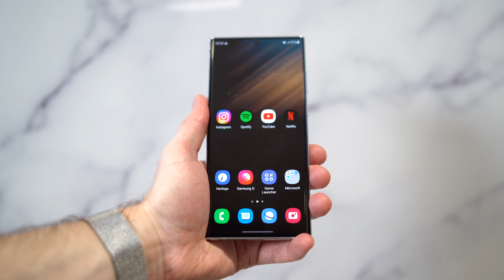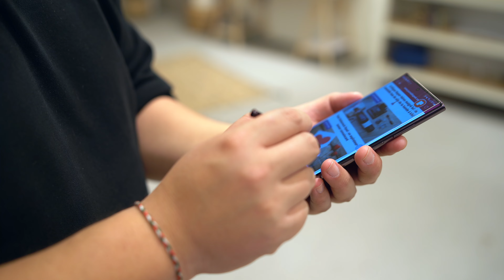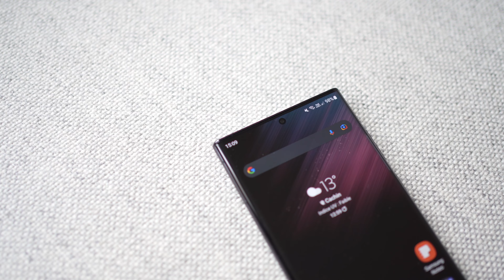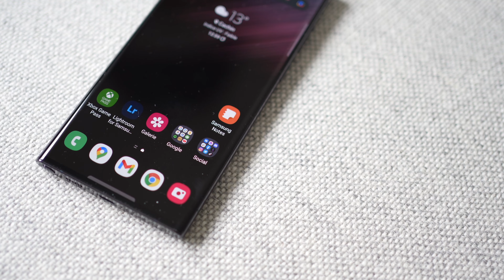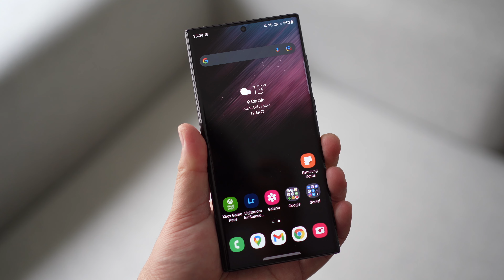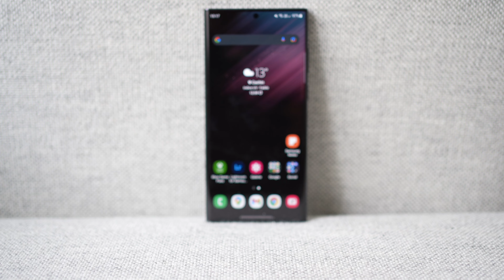Test Galaxy S22 Ultra, la bonne NOTE signée Samsung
Aujourd’hui, on s’intéresse au Samsung Galaxy S22 Ultra avec son grand écran mais surtout son S Pen, son design qui n’est pas sans rappeler les feux Galaxy Note ou encore son nouveau SoC Exynos 2200 développé avec AMD. Le Samsung Galaxy S22 Ultra se présente comme la fusion entre le S21 Ultra et le Note20 Ultra. Est-ce l’appareil dont rêvent tous les Geeks ? Réponse dans ce test du Samsung Galaxy S22 Ultra !

⚠️ Plus d’infos ❓ Suivez le guide 👇

🚩 Où l'acheter au meilleur prix ?

⚠️ Vous pouvez également nous suivre sur Twitter, Facebook et Instagram !